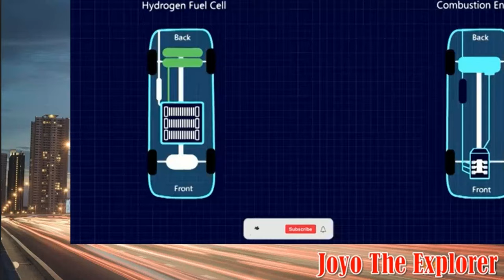Nikuba Aryanto Misel Bukan Inovasi Baru Yang Canggih || Elon Musk Luncurkan Mobil Bahan Bakar Air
Halo, penggemar teknologi dan otomotif! Di video ini, kita akan membahas klaim dan realita di balik inovasi Nikuba karya Aryanto Misel, teknologi lokal yang mengubah air menjadi bahan bakar kendaraan. Meskipun teknologi ini menarik perhatian banyak pihak, beberapa ahli mengatakan bahwa konsep tersebut bukanlah hal baru.

Namun, yang lebih mengejutkan adalah langkah Elon Musk yang dikabarkan tengah mengembangkan teknologi serupa untuk kendaraan masa depan. Apakah ini berarti bahwa bahan bakar berbasis air mulai dilirik sebagai energi alternatif yang berpotensi besar? Dan bagaimana perbandingan inovasi Nikuba dengan proyek ambisius dari Musk?

Jangan lewatkan pembahasan menarik ini! Simak hingga akhir untuk melihat fakta, perbandingan, serta pro dan kontra dari penggunaan air sebagai bahan bakar kendaraan.

🔔 Aktifkan notifikasi agar tidak ketinggalan update seputar inovasi teknologi dan berita otomotif terbaru!